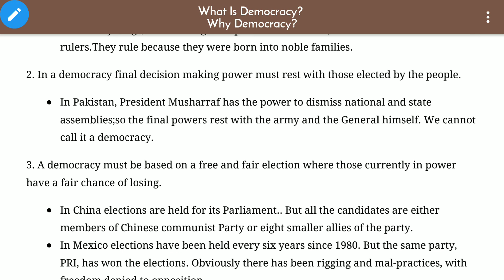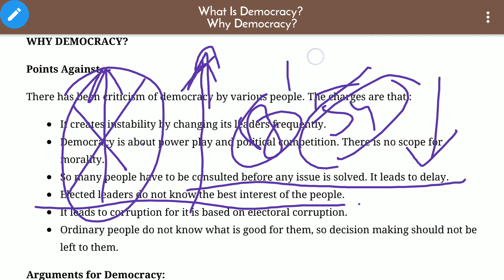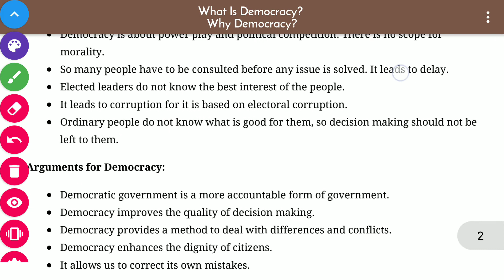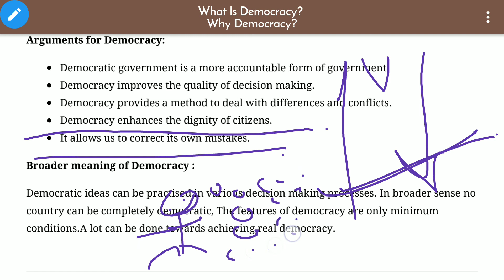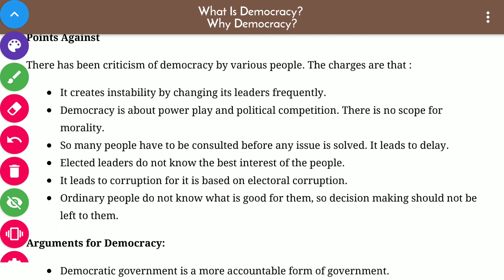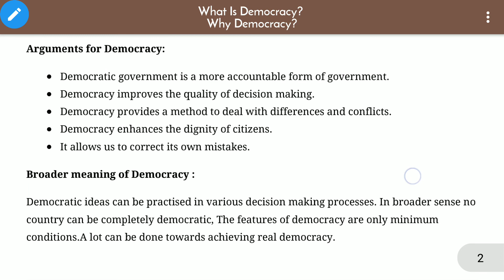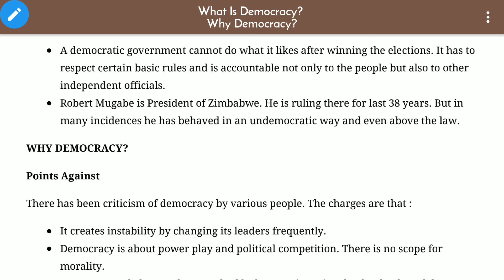WHAT IS DEMOCRACY ? WHY DEMOCRACY ? || CLASS 9 CIVICS || CHAPTER - 2 || PART - 2/2 || FULL EXPLAINED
Hello students,
In this lecture we are going to cover the explanation of the explanation of the second chapter of class 9th social science Political science book democratic politics .
I have covered this chapter in two lectures.
This is the second part of the chapter.

Do watch the channel for more.

WHAT IS DEMOCRACY ? WHY DEMOCRACY ? || CLASS 9 CIVICS || CHAPTER - 2 || PART - 2/2 || FULL EXPLAINED IN HINDI

What is democracy why democracy class 9,
Class 9 social science,
What is democracy class 9 civics,
Why democracy class 9 Political science,
What is democracy why democracy class 9th line by line explanation in hindi,
What is democracy why democracy detailed explanation in hindi,
What is democracy why democracy class 9th full explanation,
What is democracy why democracy class 9 civics,
What is democracy why democracy class 9 part 2,
Why democracy,
What are features of democracy,
Edumitra,
Edu Mitra.